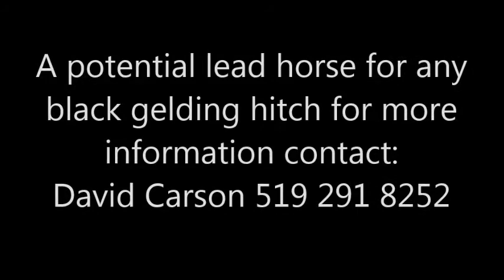Nate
17.3hh - 3 Year Old Black Clydesdale Gelding.  Well broke to drive both single & double.  A horse with a world of future.  Offered for sale by Carson Farms of Listowel, ON.  For more information please contact David Carson, 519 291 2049.